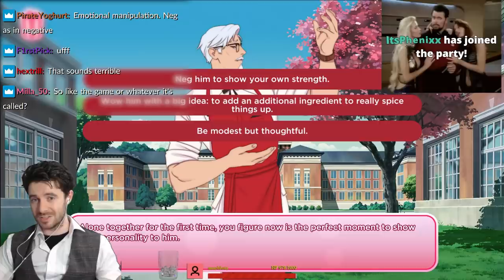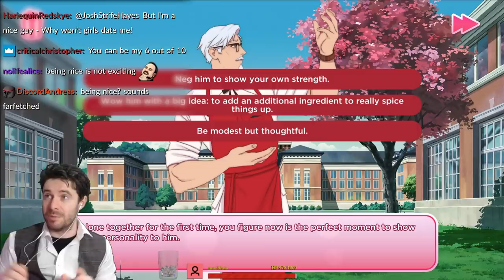When should you wear Fedora?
Official clip channel of Josh Strife Hayes. Channel is not directly managed by Josh himself.